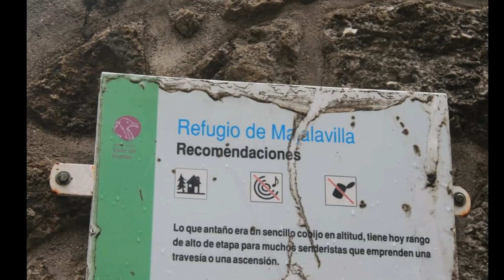El Castañar de El Tiemblo